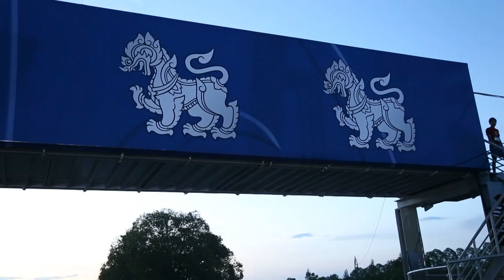การแข่งขันวิ่งการกุศล “ รัน วิธ ต๊อด” วันที่ 23 กันยายน 2561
ปิติ ภิรมย์ภักดิ
นักแข่งรถชื่อดัง,ผู้จัดการแข่งขัน